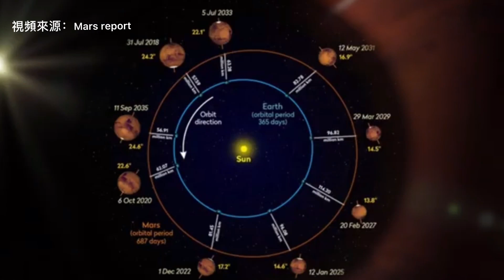火星衝日正上演 專家教怎觀看